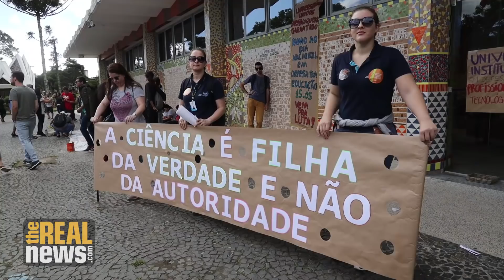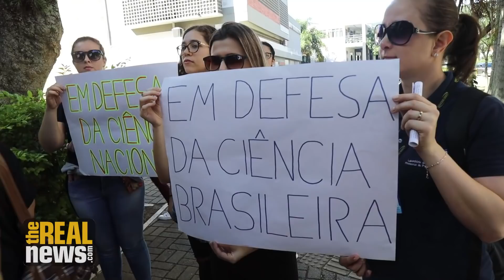Bolsonaro’s Education Austerity Mobilizes Hundreds of Thousands Across Brazil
Hundreds of thousands of students and educators took to the streets across Brazil in protest against President Jair Bolsonaro's draconian neoliberal attack on education. Mike Fox reports